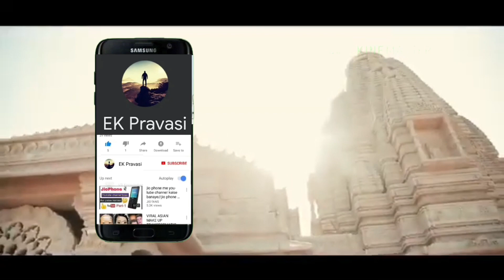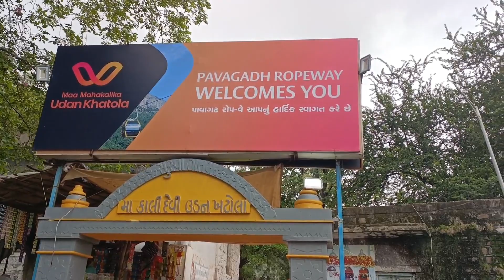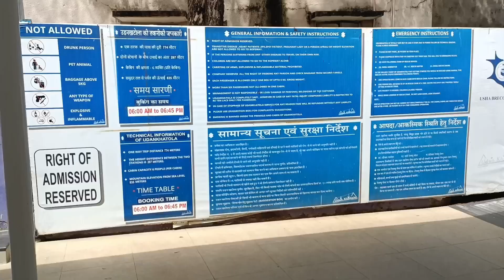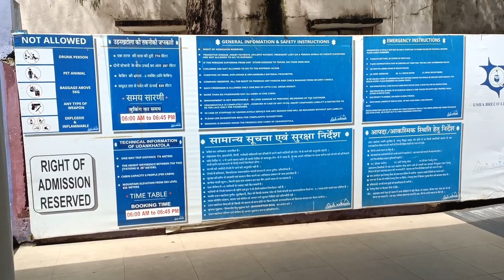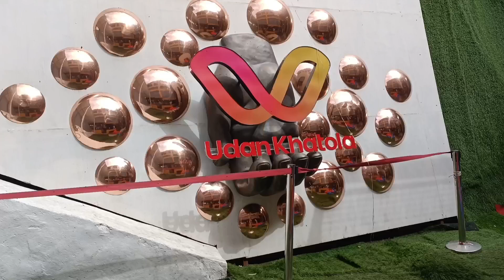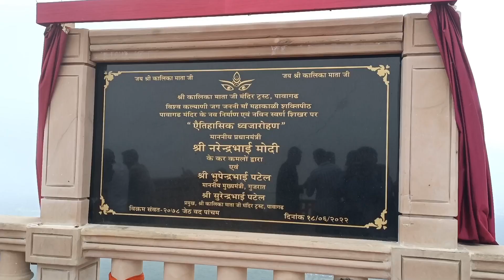Pavagadh Temple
પાવાગઢ નું નવું મંદિર ૨૦૨૨
Pavagadh is an ancient Triassic Period location with Enriched History from periods of Treta Yuga and Dvapara Yuga. In present day, Pavagadh is a municipal operated region in Panchmahal district about 46 kilometres away from Vadodara in Gujarat state in western India.